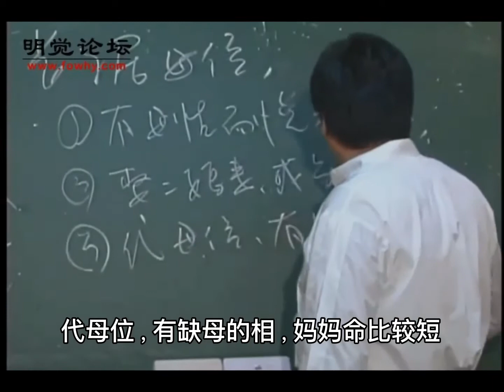雷地豫阳宅风水